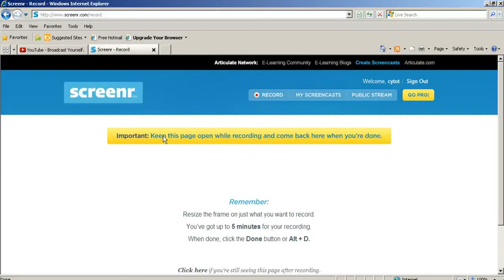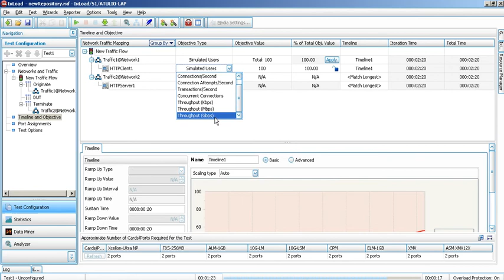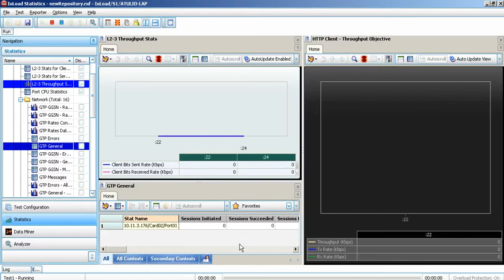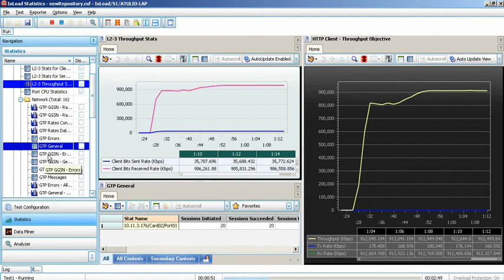GGSN Test running back-to-back 02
GGSN Test running back-to-back. GTP tunnels are setup during HTTP traffic ramp up.